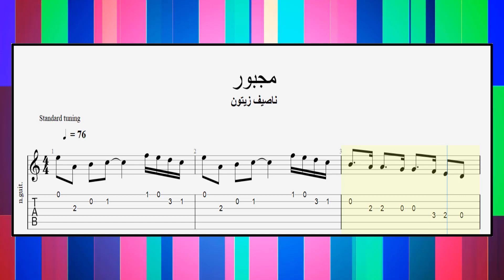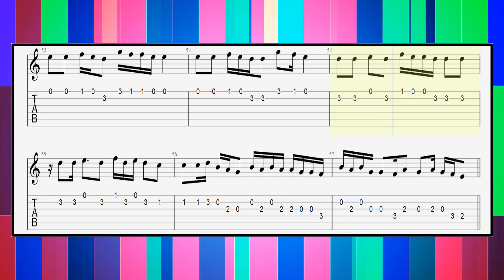تعلم عزف اغنية مجبور على جيتار - تاب و نوتة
تعلم عزف اغنية ناصيف زيتون - مجبور على جيتار -  تاب و نوتة
Nassif Zeytoun - Majbour Guitar TAB & Note